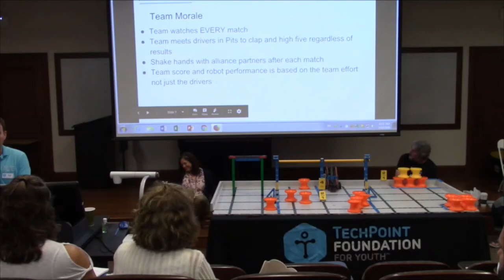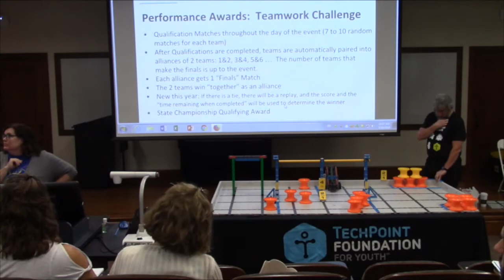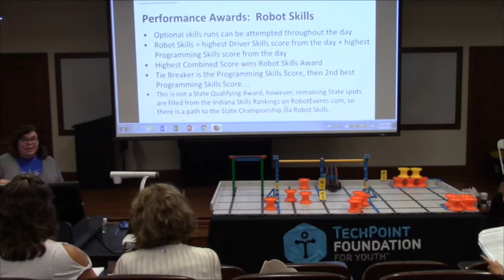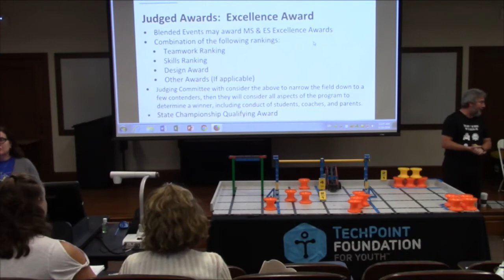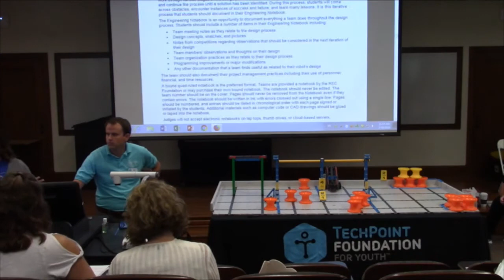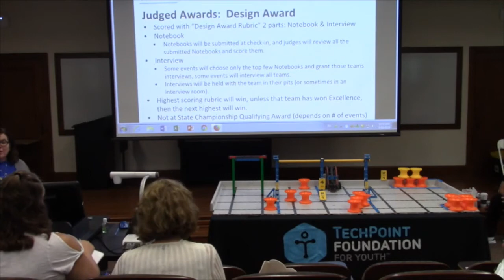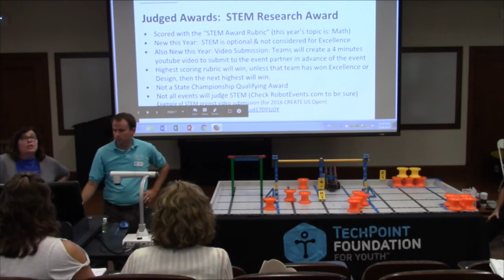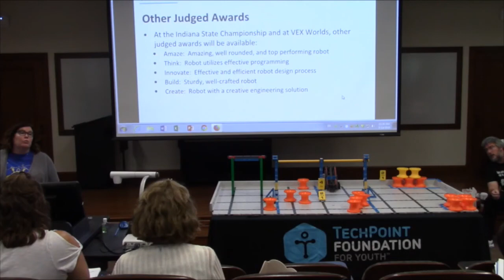Awards - VEX IQ Advanced Training